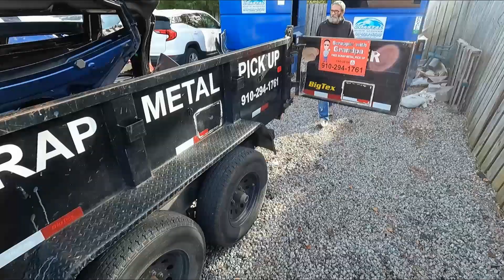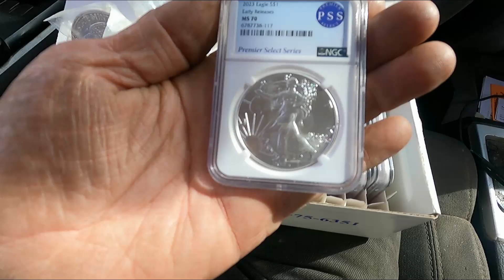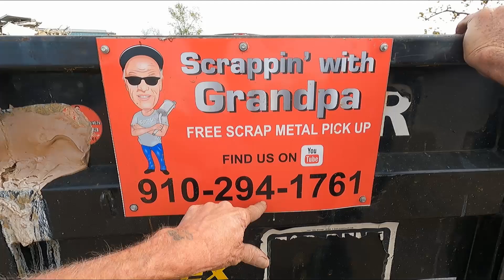Huge Scrap Metal Load 2 Honey Holes in 1 Day.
Huge Scrap Metal Load on the Way to the Scrap Metal Yard.
I also Bought some 26 ounces of silver.

I am a Scrap Metal Recyclers.
Hwy 421. Past the Truck Stop.

Scrapping and Recycling is what I do.

Send Fan Mail or anything you might want me to share on my channel.
Scrapping With Grandpa
1761 Navaho Rd

In this video we are scrapping for scrap metal. I do not care what kind of scrap metal I am scrapping all scrap metal. Scrap metal recycling to keep it out of the land fill.